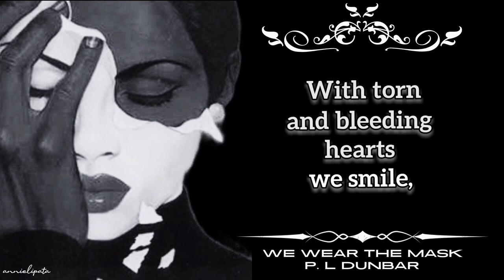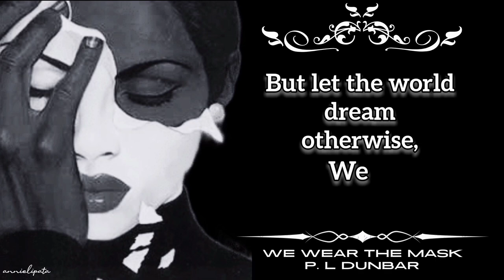WE WEAR THE MASK | POEM BY P.L DUNBAR | READ BY SHANE MORRIS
“ WE WEAR THE MASK ”

Poem By Paul Laurence Dunbar (1872 – 1906) an American poet, novelist, and short story writer of the late 19th and early 20th centuries.

We wear the mask that grins and lies,
It hides our cheeks and shades our eyes,—
This debt we pay to human guile;
With torn and bleeding hearts we smile,
And mouth with myriad subtleties.

Why should the world be over-wise,
In counting all our tears and sighs?
Nay, let them only see us, while

We smile, but, O great Christ, our cries
To thee from tortured souls arise.
We sing, but oh the clay is vile
Beneath our feet, and long the mile;
But let the world dream otherwise,